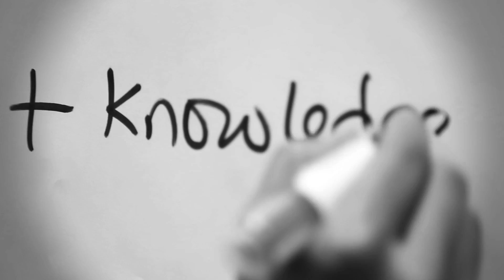Teaching Excellence at SMU: Professor Rathna N. Koman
Rathna Koman is an Associate Professor of Law (Practice) at the SMU School of Law. Professor Koman has practiced law as a partner in a firm for close to a decade, but now sees herself as a partner of a very different sort—one who walks alongside her students as they navigate the undulating and oft-unforgiving path of intellectual and emotional development. To find out how Professor Koman and the rest of SMU's faculty can transform you with their unique brand of teaching, now.